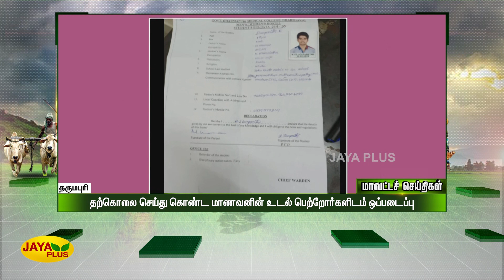மாவட்ட செய்திகள் | இரவு 8 மணி | 06.11.2022 | District News | Jaya Plus